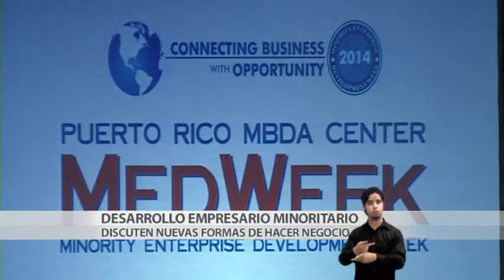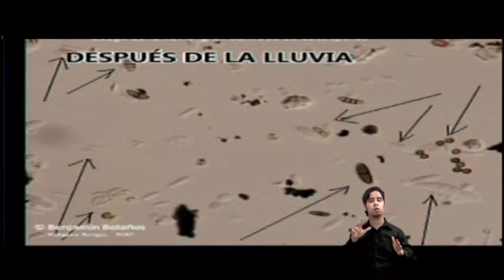Noticias 24/7 Informa: Discuten nuevas formas de hacer negocio en PR